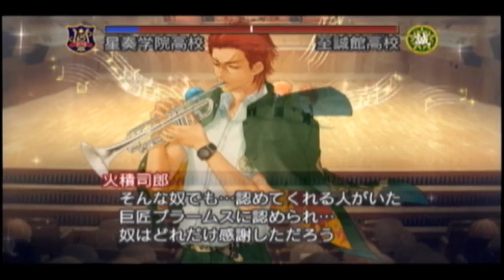弾けユゲコ！ 金色のコルダ3フルボイスSpecial初見実況プレイpart16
いよいよ東日本大会！そして……